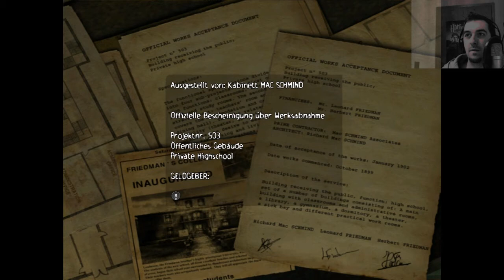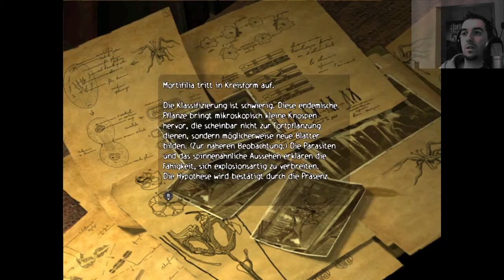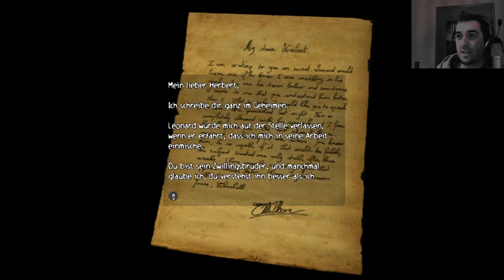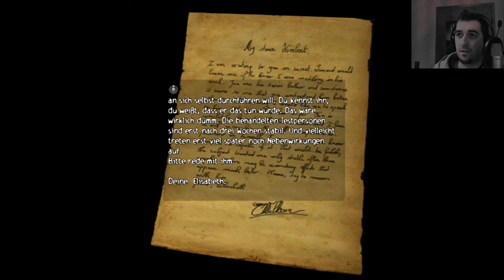Let's Play OBSCURE (German / Blind / PC) | Folge 6 - Nord Nord Ost?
Let's Play OBSCURE (German / Blind / PC) | Folge 6 - Nord Nord Ost? - Willkommen auf meinem Kanal zu einem furchteinflößenden Abenteuer ins Unbekannte! Hier präsentiere ich stolz meine "Let's Play OBSCURE" Playlist auf dem PC – ein blindes Horrorspiel, bei dem wir gemeinsam die düsteren Geheimnisse und unheimlichen Rätsel entwirren. 🌑

🎮 Was dich erwartet:
- **Düstere Atmosphäre:** Begleite mich durch das unheimliche Pencaster-Universitätsgelände, wo wir uns mit einer Gruppe von Studenten auf eine mysteriöse und angsteinflößende Reise begeben.

- **Deutsche Kommentare:** Tauche ein in die Welt des Übernatürlichen in deiner Muttersprache, während ich die düsteren Hintergründe, gruseligen Kreaturen und kniffligen Rätsel von Obscure teile.

- **Blindes Gameplay:** Gemeinsam erleben wir die Schrecken von Obscure ohne vorherige Kenntnisse – für authentische Reaktionen, erschreckende Wendungen und eine fesselnde Spielerfahrung.

- **Interaktive Community:** Deine Kommentare und Überlebensstrategien sind gefragt! Teile deine Grusel-Momente, Taktiken und Theorien in den Kommentaren, um die Obscure-Community zu stärken.

- **Horror und Spannung:** Obscure bietet nicht nur Jumpscares, sondern auch eine tiefgründige Story. Lass uns gemeinsam das Mysterium entwirren und uns den Ängsten stellen.

- **Blindes Durchspielen:** Erlebe, wie ich mich durch die unheimlichen Hallen und dunklen Ecken kämpfe, ohne zu wissen, was als Nächstes kommt. Die Spannung bleibt bis zum letzten Schreckmoment erhalten.

Gemeinsam werden wir das Grauen überwinden! 🕯️👻